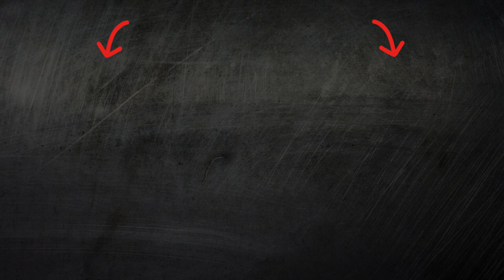Honey Benefits Risks Recipe and Anti-Aging Secrets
Unlock the secrets of honey in this comprehensive guide! Discover the incredible benefits, potential risks, delectable recipes, and anti-aging properties of honey. From skincare routines to its impact on health, we've got you covered. Learn the do's and don'ts, explore exciting recipes, and find out how honey can be your ally in the journey to youthful living. 🐝🌿

Honey is rich in antioxidants that combat free radicals, slowing down the aging process.
The enzymes in honey promote skin renewal, contributing to a more youthful complexion.
Antimicrobial properties in honey protect against skin infections, maintaining a healthy appearance.
Regular honey consumption supports collagen production for firmer and smoother skin.
Honey's moisturizing qualities help prevent wrinkles and fine lines, promoting supple skin.
Antioxidants in honey aid in repairing damaged skin cells, reducing signs of aging.
Honey's humectant properties lock in moisture, preventing dryness and flakiness.
Honey's anti-inflammatory effects soothe irritated skin, reducing redness and puffiness.
Applying honey masks can exfoliate and rejuvenate the skin, improving overall texture.
Honey's natural sugars provide energy, contributing to a more active and vibrant lifestyle.
Honey's vitamins and minerals nourish the skin from within, enhancing radiance.
Regular honey consumption may boost the immune system, promoting overall health.
Honey-infused hair treatments contribute to shiny, lustrous, and healthy-looking hair.
Antioxidants in honey combat oxidative stress, a key factor in premature aging.
The antibacterial properties of honey aid in preventing and treating acne, promoting clear skin.
Honey's anti-inflammatory benefits may alleviate joint stiffness, contributing to better mobility.
Honey's natural sweetness makes it a healthier alternative to refined sugars, supporting weight management.
Honey's soothing properties can help alleviate stress, reducing its impact on aging.
Honey's antimicrobial effects contribute to oral health, preventing premature aging signs.
Honey's nutritional profile supports overall well-being, influencing how the body ages.
Antioxidants in honey may protect against sun damage, reducing the risk of premature aging.
Honey's healing properties may aid in scar reduction, promoting smoother skin texture.
Honey's ability to improve sleep quality supports the body's rejuvenation during rest.
The anti-inflammatory nature of honey may ease symptoms of inflammatory skin conditions.
Honey's natural exfoliation properties contribute to a brighter and more youthful complexion.
The antioxidants in honey may protect against environmental pollutants that accelerate aging.
Honey's natural sweetness satisfies cravings without the negative effects of refined sugars.
Honey's immune-boosting effects contribute to overall vitality and youthful energy.
Honey's hydrating properties benefit the entire body, reducing signs of aging systemically.
Honey's natural composition makes it a gentle and safe option for various skincare routines.
Incorporating honey into a balanced diet may help regulate hormones, influencing the aging process.
Honey's anti-inflammatory effects may reduce the severity of allergic reactions, promoting well-being.
Applying honey-infused lip balm can prevent dryness and maintain plump, youthful lips.
Honey's antimicrobial effects contribute to a healthy scalp, preventing premature hair aging.
Honey's nutritional content supports optimal organ function, influencing overall vitality.
The antioxidants in honey may protect against cognitive decline, preserving mental acuity.
Honey's ability to soothe the digestive system promotes a healthy gut, influencing overall well-being.
Regular honey consumption may contribute to cardiovascular health, reducing the risk of age-related issues.
Honey's natural antibacterial effects may aid in wound healing, preventing scars.
Honey's calming properties may reduce the impact of stress-related aging signs.
Honey's natural sweetness enhances the flavor of healthy meals, encouraging better dietary choices.
Honey's impact on blood sugar levels is moderate, making it a suitable sweetener for those mindful of glycemic index.
Honey's adaptogenic properties may enhance the body's resilience to stressors, impacting aging.
Honey's antioxidant-rich profile may protect against cellular damage, influencing the aging process.
Incorporating honey into skincare routines may improve overall skin elasticity and firmness.
Honey's anti-inflammatory effects may contribute to joint health, reducing discomfort.
Honey's ability to promote collagen synthesis supports the elasticity of the skin.
Applying honey-infused hair masks can strengthen hair strands, preventing breakage and split ends.